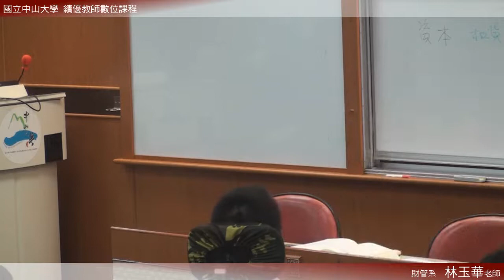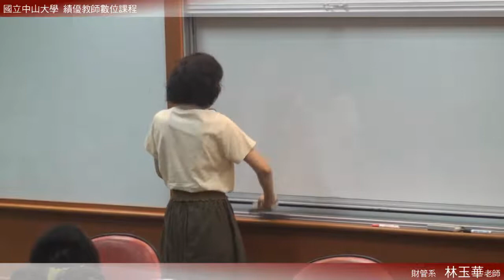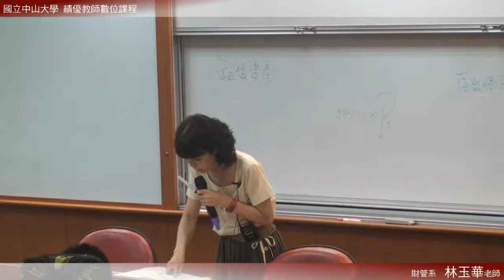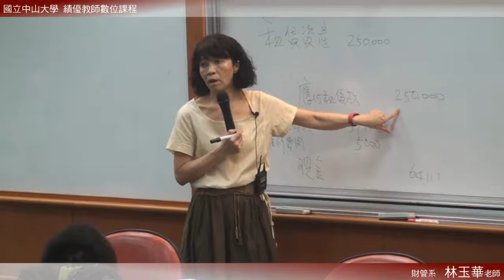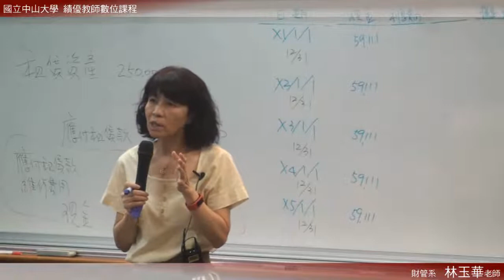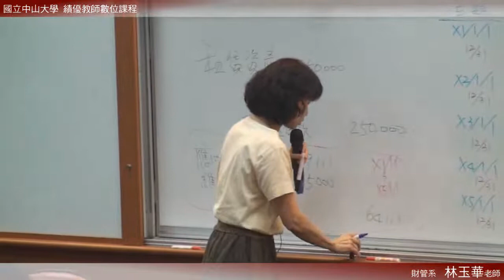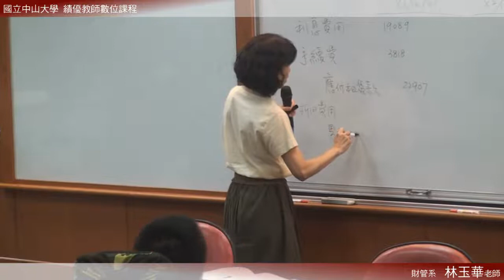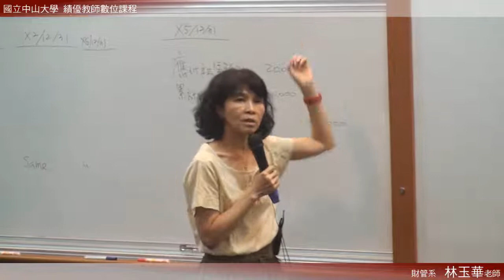中級會計學（二）103 2015 0519 2